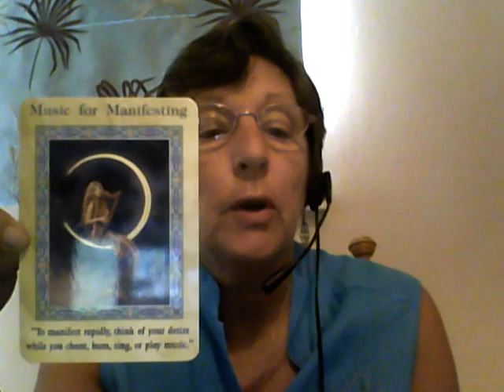Oracle Card Reading For Horoscope Pisces August 2011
Pisces oracle reading for August.